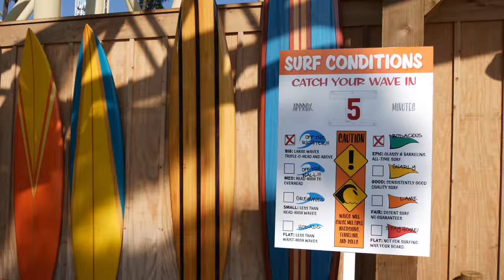NO COPYRIGHT Hangtime - Knott's Berry Farm (4K Offride POV)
Fun Gerstlauer Infinity coaster!

Filmed with a Lumix G7

You are free to use and edit this footage for your own videos, including for commercial purposes. Credits to my channel are appreciated ;)